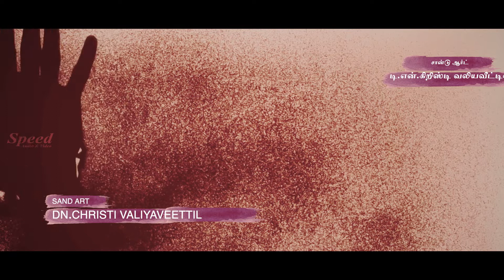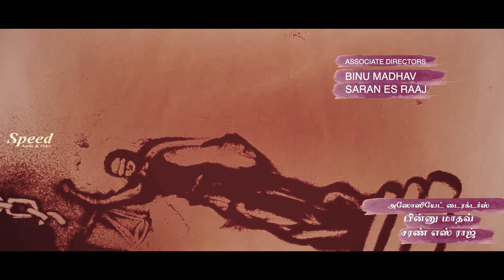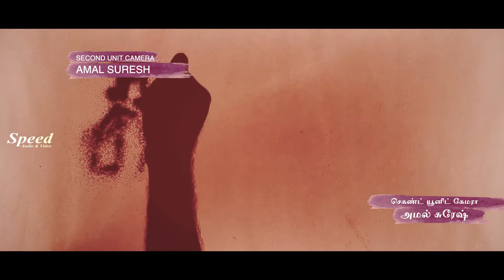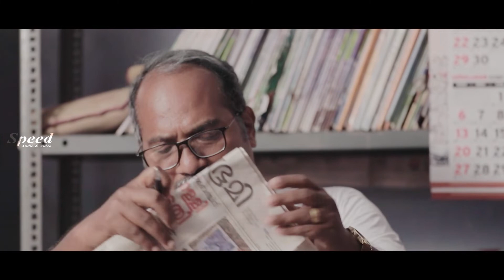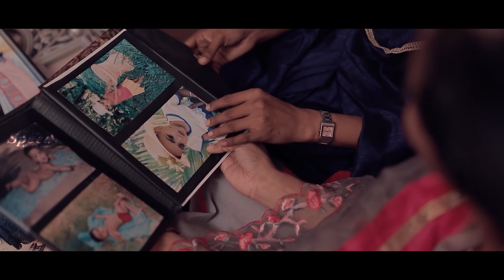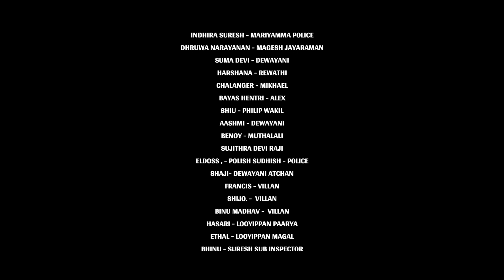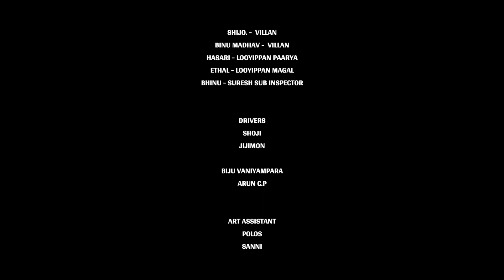99 Crime Diary Tamil Crime Thriller Full Movie | Gayathri Suresh | Sreejith Ravi | Sinto Sunny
99 Crime Diary is an investigation Crime Thriller movie Written and Directed by Sinto Sunny. The movie is produced by Diya Productions starring Gayathri Suresh, Sreejith Ravi in lead roles.